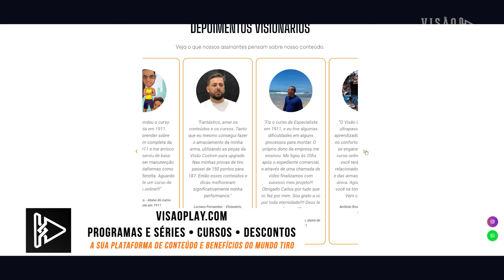IMBEL MD7 OPEN .40 // REVIEW 241 //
Visionário do Visão Play, aproveite seus descontos, cursos, conteúdos completos e exclusivos no

SE VOCÊ GOSTA DE ARMAS, SEU LUGAR É AQUI!
Acesse agora , a sua plataforma de conteúdo e entretenimento do mundo do tiro.

SEJA UM VISIONÁRIO DO MUNDO DO TIRO!
No Visão Play você encontra conteúdos exclusivos e sem censura, cursos, dicas e entretenimento. Além de descontos e benefícios na Visão Custom e em nossos parceiros.

Seja um Visionário do mundo do tiro, assine agora e faça parte de um mundo de conteúdos e benefícios criados para você.

Já é um Visionário?
Adquira agora o curso "Especialista em TS9"

Adquira agora o curso "Mestre da Recarga Calibre 9mm"

Equipe Visão Play

Carlos Corrêa - Diretor Geral
Pedro Haack - Diretor do Núcleo Audiovisual
Tiago Barreira - Diretor de Relações Institucionais e Desportivas

Faça parte da maior plataforma de conteúdo e cursos para os amantes e referências do mundo do tiro.
No Visão Play você descobre um mundo de dicas, entretenimento, programas, séries e informações. Para você se tornar um verdadeiro mestre quando o assunto for armas e munições.
Assista onde e quando quiser, acompanhado dos grandes nomes do mercado.

Aqui, você tem DESCONTOS EXCLUSIVOS com as grandes marcas de produtos e serviços.
Navega e interage em um espaço totalmente novo.
Fica por dentro de tudo que acontece no Brasil e no mundo.
Entre agora para esse clube de vantagens, e viva esse novo universo criados para você.

Acesse , a sua plataforma de conteúdo e entretenimento do mundo do tiro.

                                                         • • •   Grupo Visão - 33 anos   • • •